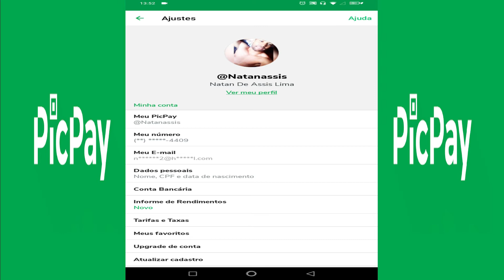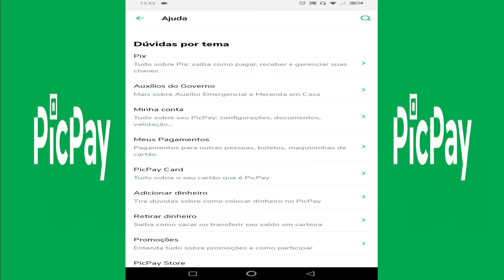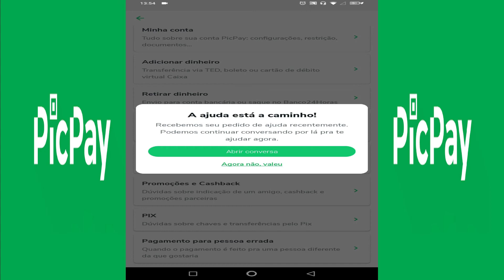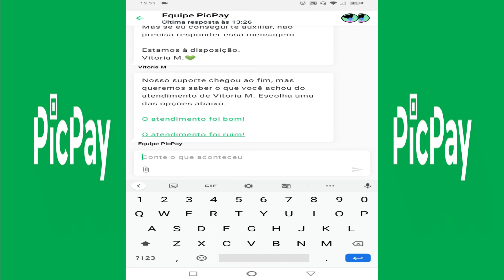COMO ENTRAR EM CONTATO CHAT COM PICPAY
Olá pessoal,tutorial para vocês como entrar em contato com a atendente do picpay via chat,você que esta com aquele erro chato que consiste no seu aplicativo,no vídeo te ensino passa a passo como entrar em contato via chat no picpay.

Quer qter um cartão gratis e sem anuidades até 1000 reis de limite:
Use esse codigo:NATAN10856